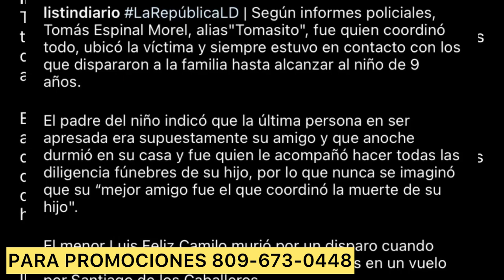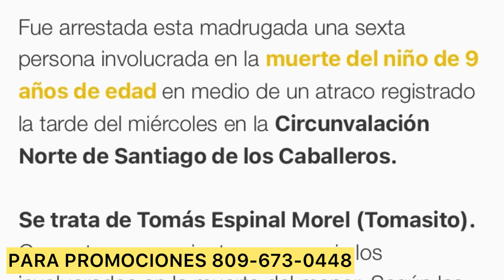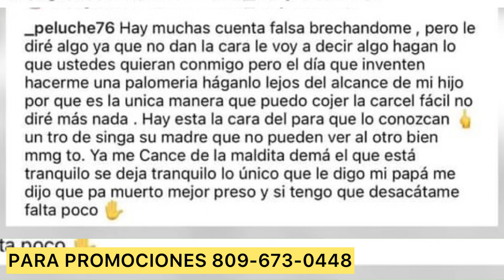WAO😱! FUE SU MEJOR AMIGO QUE M4T0 A SU NIÑO DE UN D1SPAR0 EN LA CABEZA “ESTE ES EL AUTOR DEL HECHO”